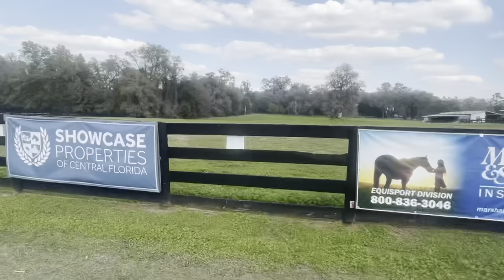HITS Ocala 2021 | Best Barn Area Contest, Judging Begins!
This year, Showcase Properties of Central Florida is proud to sponsor the Best Barn Area Contest at the HITS Ocala Winter Circuit! Judging has officially begun!

The judging team visits 30+ barns on Thursday, March 11th 2021 looking for finalists in each division! One last visit to the barns will occur the following Saturday, March 13th, 2021, with awards being presented on Sunday!

Our deepest thanks for Natalia Evan for taking the time to shoot and edit this video, as well as all your help during this years judging!